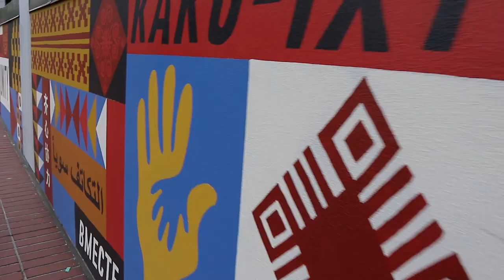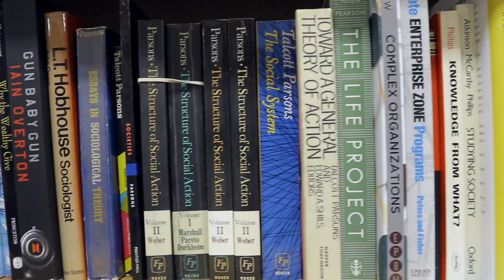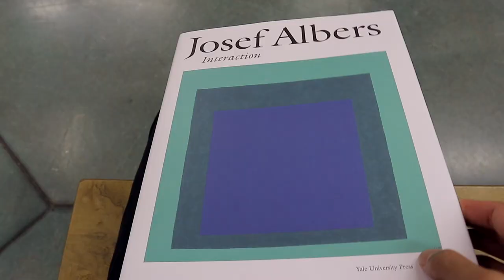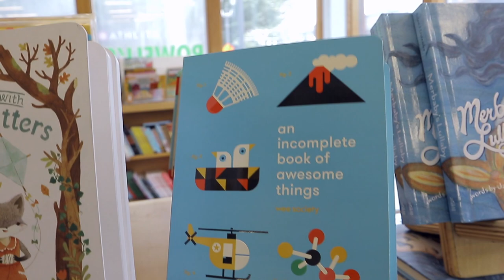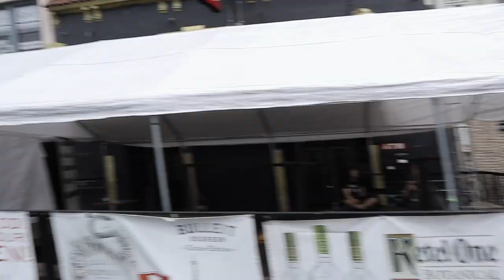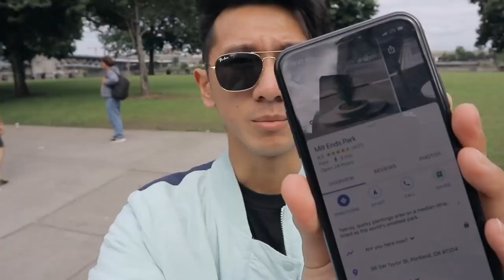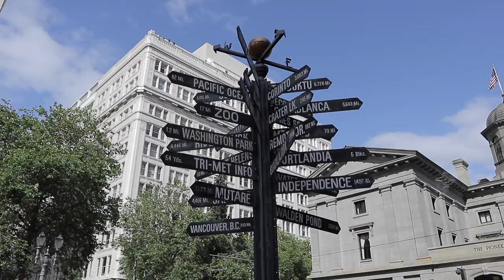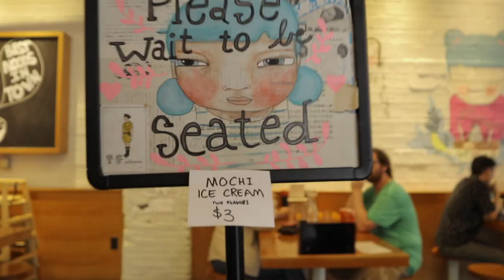【Portland Vlog Day 2】📖Powell's Books 🌱World's Smallest Park 🚶🏻Courthouse Square 🍩Blue Star Donuts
My Portland travel guide and vlog day 2

➔ 🥞Cheryl's 0:20
➔ 📖Powell's Books 1:28
➔ 👪Portland Saturday Market 3:53
➔ 🌊Waterfront Walk  5:30
➔ 🌱World's Smallest Park 6:37
➔ 🚶🏻Pioneer Courthouse Square 6:58
➔ 🍣Sushi Ichiban (hype) 7:47
➔ 🍜Boxer Ramen (hype) 8:07
➔ 🍩Blue Star Donuts 8:22

We found some cool and interesting places but also some hyped-up restaurants (Sorry I just don't think they are so top-notch :P). Which place is your favourite?

Trip date: 2019.7
Location: Portland, Oregon USA
Camera: Canon M6
Haircut: N/A
Subtitle: N/A